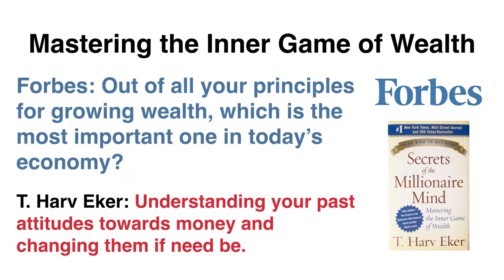Financial Thermostat: Can You Advance To The Next Level?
Are you in the habit of spending money on unnecessary things when you have some extra cash? If you do... Watch this video! MOBE C.E.O Matt Lloyd explains why people unconsciously stay at the same financial level.